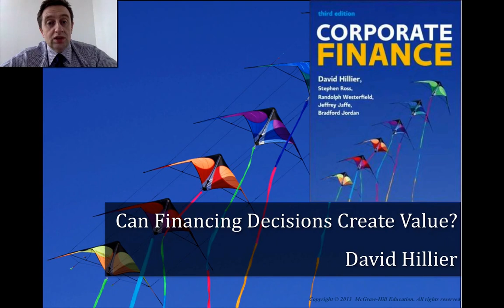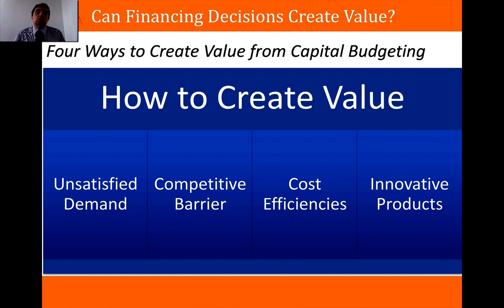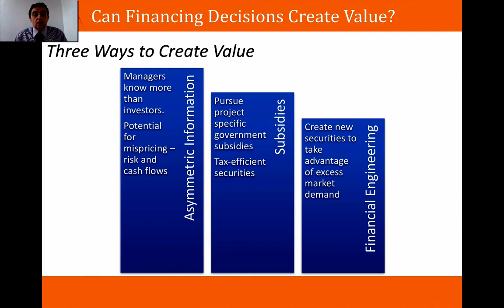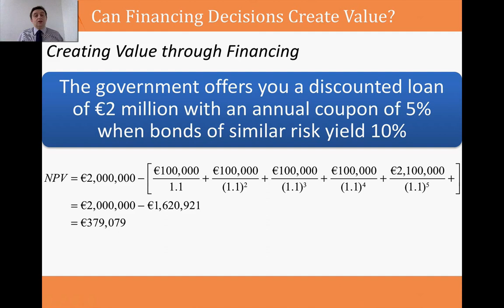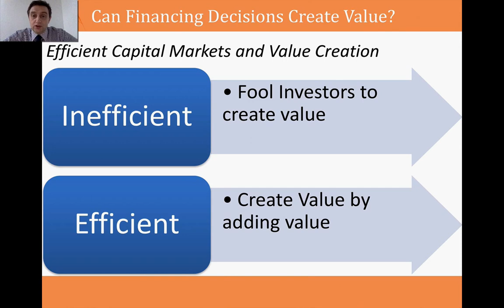Can Financing Decisions Create Value?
Professor David Hillier, University of Strathclyde;
Short videos for students of my Finance Textbooks, Corporate Finance and Fundamentals of Corporate Finance
for my personal website.